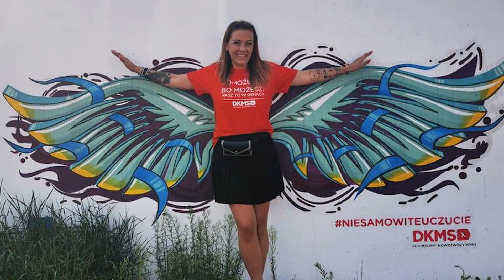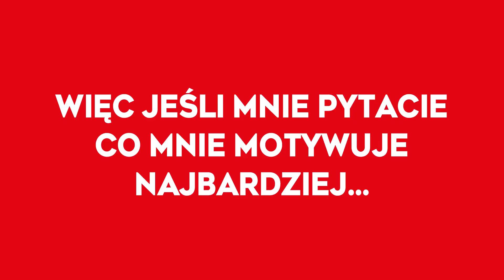Fundacja DKMS - Co mnie motywuje i co sprawia, że chcę pomagać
Fundacja DKMS - Prezentacja Marty Tabaki.
Film opowiadający o tym co motywuje i sprawia, że chcę pomagać .. organizując akcje rejestracji potencjalnych dawców szpiku dla Fundacji DKMS.

Paulina Przybysz - Nie bój się chcieć